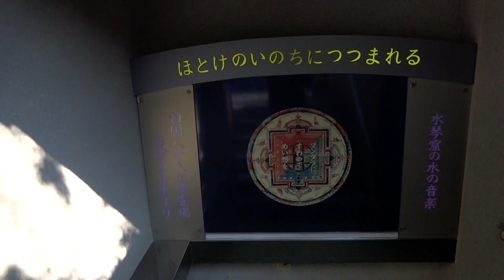平野区 全興寺